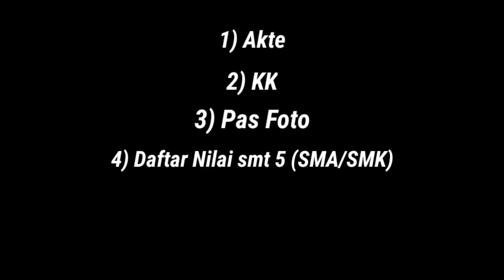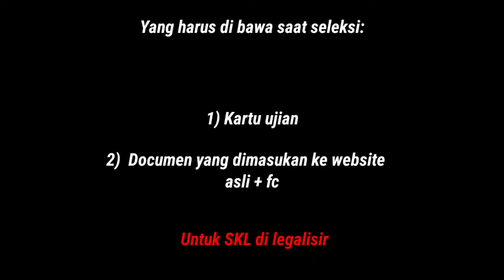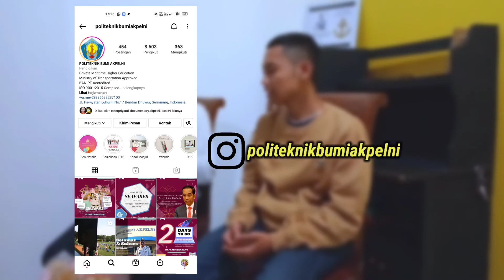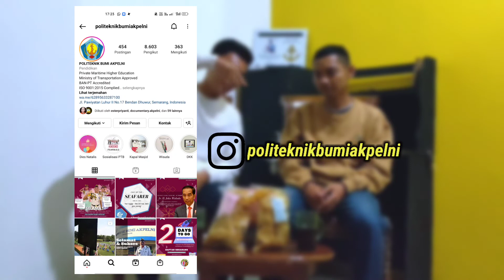TAHAPAN SELEKSI POLITEKNIK BUMI AKPELNI SEMARANG || Penjelasan dari awal daftar sampai pengumuman !!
Pelaut Pemula
TAHAPAN SELEKSI POLITEKNIK BUMI AKPELNI SEMARANG.

Dalam kesempatan hari ini , kami berkesempatan untuk berbagi informasi kepada teman teman semua mengenai  TAHAPAN SELEKSI di POLITEKNIK BUMI AKPELNI SEMARANG.

Semoga ini bisa memberikan gambaran teman teman agar lebih semangat dan bisa mempersiapan diri untuk mengikuti seleksi.
"JALESVEVA JAYAMAHE"

Saya berharap informasi yang saya berikan dapat teman teman pahami dan bisa membantu memberi gambaran untuk kalian yg sedang mempersiapkan diri untuk mengikuti seleksi calon taruna di POLITEKNIK BUMI AKPELNI SEMARANG.
Semoga teman teman semua di berikan kelancaran dan lolos seleksi !!!

Jika ada pertanyaan atau request konten berikutnya , kalian bisa DM ke Instagram saya di bawah ini :

Mungkin sekian yang bisa kami sampaikan, apabila ada kesalahan penulisan, tingkah laku sopan santun yg kurang berkenan di mata teman teman , kami mohon maaf yang sebesar-besarnya.

Terimakasih 🙏